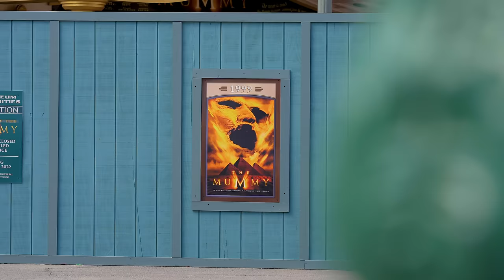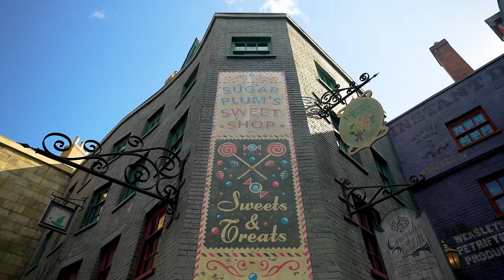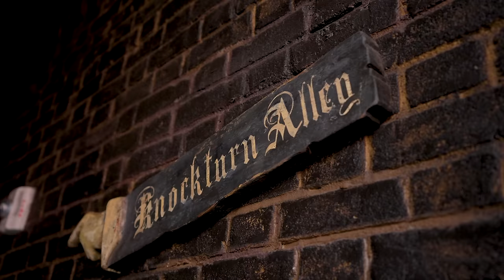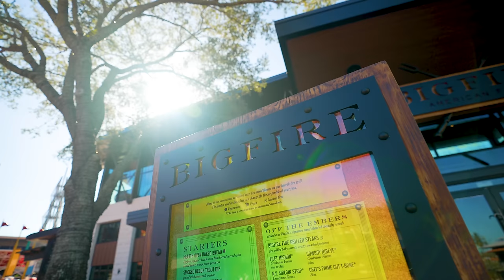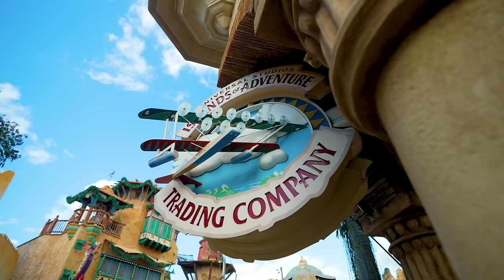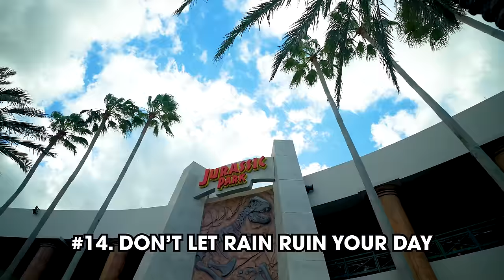15 Mistakes To AVOID At Universal Orlando Resort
We take a look at all of the mistakes you should avoid making during your next visit to Universal Orlando Resort. Did I miss a mistake to avoid during your next visit?

As the owner of Orlando Informer, I'm here to help you have a better visit to Universal Orlando Resort, Walt Disney World, SeaWorld parks, and more in Orlando, Florida!